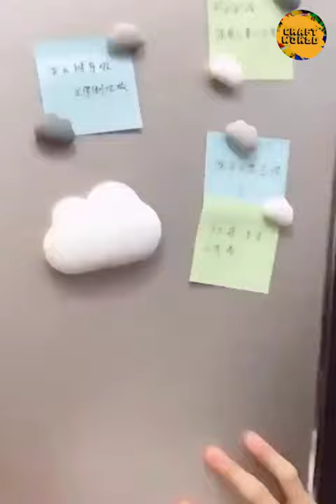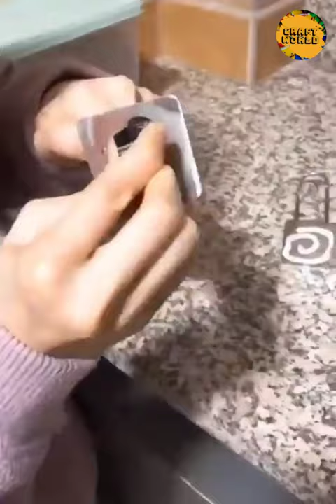Smart Utilities For Every Home #5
Smart Items , Here are some of the most beautiful DIY projects you can try for your self at home